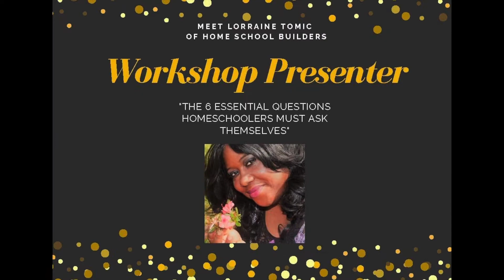Community EXPO 2022!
Black Homeschoolers of Central Florida, Inc. brings to DeLand a family and cultural affair filled with resources and information with this annual event! Black Homeschoolers of Central Florida, Inc. will celebrate Black History Month by hosting Community EXPO 2022, a place for homeschooling families and community members to network, attend education workshops, and connect with organizations, college representatives, and community resources. The EXPO will feature an array of vendors, including an African American Military History Exhibit, Buffalo Soldiers Motorcycle Club display of bikes, as well as youth-run business initiatives and children’s activities. This event will also include a Silent Auction.

The Community EXPO event is free and open to the public and will take place 12 noon.-5 p.m. on Saturday, Feb. 26 at The Sanborn Center, located at 815 S. Alabama Ave.

Workshop Presenters include Jimminda Thompson (FLVS), Lorraine Tomic (HomeSchool Builders),  Ameerah Bello (Mathematician, Jr.), Stephanie Love (Step Up for Students), SFC William Taylor, (U.S. Army), Tommie Wofford (Playwright), Selena Seymour Dorestant (Speech Language Pathologist).
Opening Performances from Buffalo Soldier Color Guard Orlando Chapter, Bishop & Brother's Marching Warriors Community Band, Deltona Youth Performing Arts Training Center, Pine Ridge High School Choirs, and more.

This event brings together culture and community. Make sure to come out to Build, Connect, Learn and Grow Together with your community!

“If our focus seems broad and far reaching-that's because it is!” said Rasheeda Denning, president of Black Homeschoolers of Central Florida, Inc. “We don't just see the homeschooled child. We see the whole family unit and we have a passion for uplifting and supporting the family as a whole in whatever need they require. We have the Community EXPO annually to celebrate our decision to homeschool our children, to celebrate with our community as we expand learning experiences and connections, and to be a landing point for resources and information based on the needs of our communities.”

Black Homeschoolers of Central Florida, Inc. has been serving the Greater Central Florida homeschool community since 2009, providing support, classes, field trips, and learning opportunities for homeschooled students in grades pre-K to 12 and their families.

Community Expo 2022’s sponsors include FLVS (Florida Virtual School), Sapneil Tutoring,
Mathematician Jr., Step Up For Students, Infinite Zion Farms, Plumbers & Pipefitters Local Union 295 JATC, HomeSchool Builders, Orlando Fencing Academy, Mike Bender Golf Academy, AdventHealth, Seed of Melanin, and Eight Cents in a Jar!